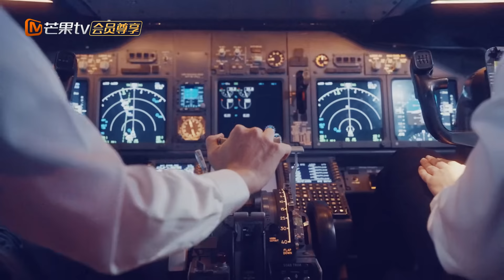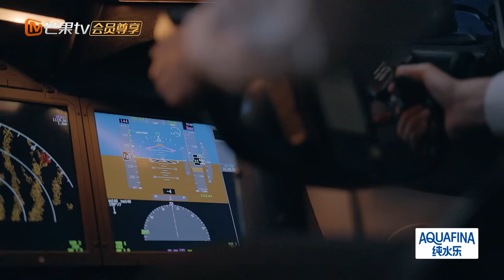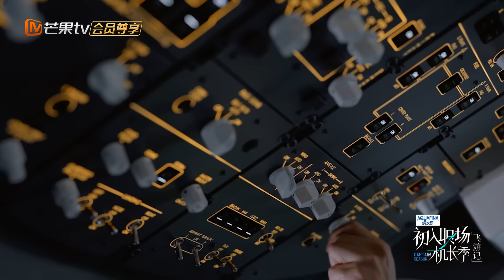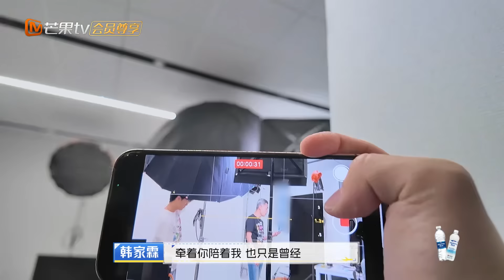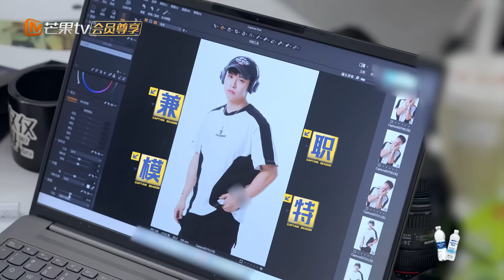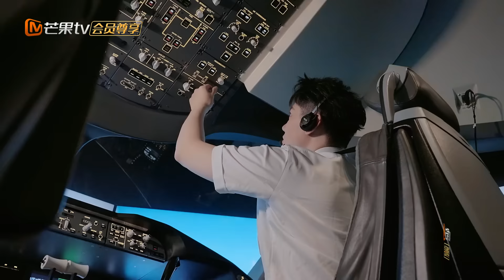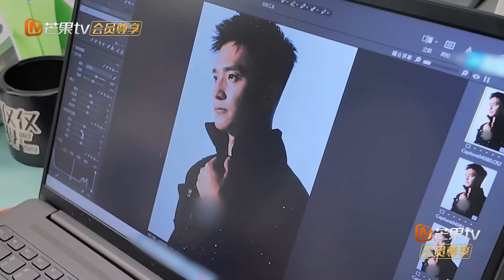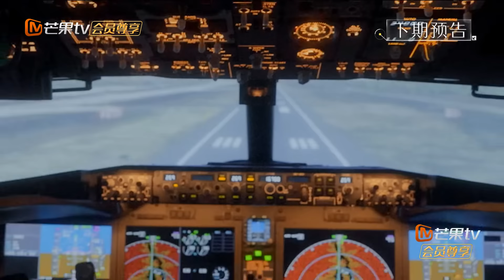FULL《初入职场·机长季》飞游记第1期：青春飞行团幕后趣事多 飞行员人均“多边形战士” | Captain Season | MangoTV Super Variety